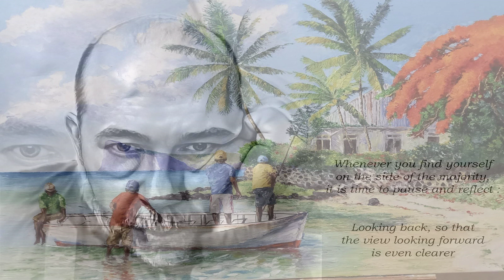Until The Real Thing Comes Along